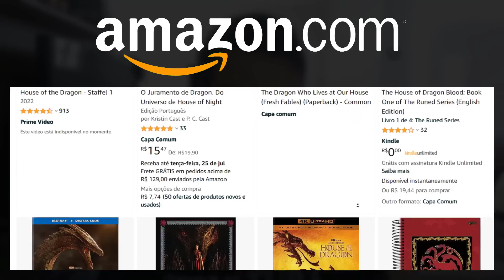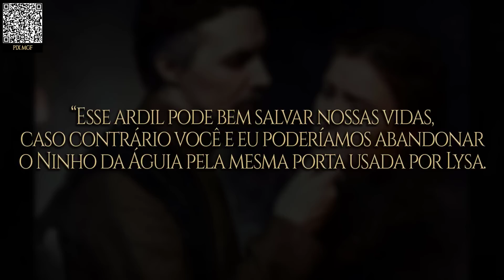O VINHO DOURADO DA ÁRVORE sinaliza as MENTIRAS em GAME OF THRONES? | MGF Teorias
Vigésimo primeiro vídeo da playlist de teorias do MGF, sobre o suposto papel desempenhado pelo Vinho Dourado da Árvore no contexto das mentiras e maquinações dentro das Crônicas de Gelo e Fogo.

Adquira os livros de George R.R. Martin

OS MELHORES PRODUTOS DAS CRÔNICAS:
House of the Dragon: Inside the Creation
Behind the Dragon: A Westeros Guide
The Rise of the Dragon
Coleção de Cadernos temáticos de HOTD
Outros livros de fantasia